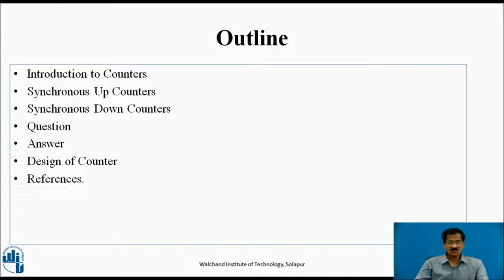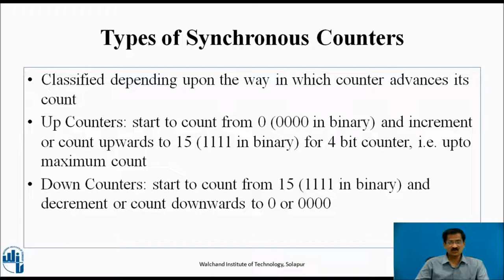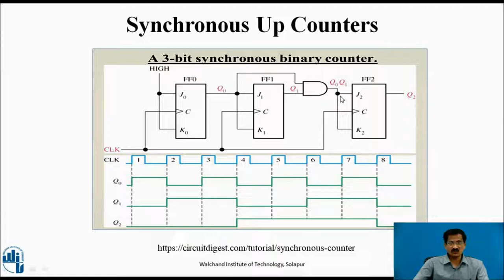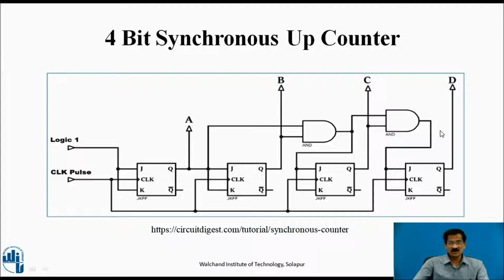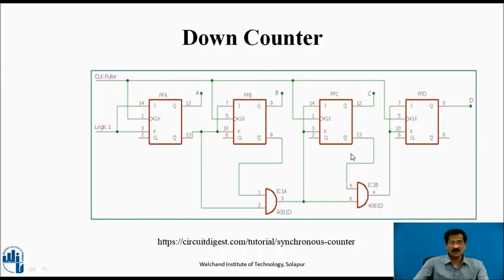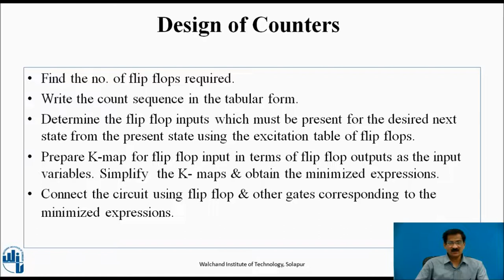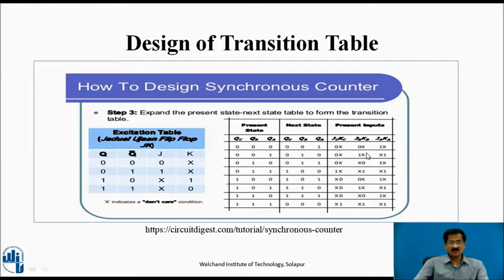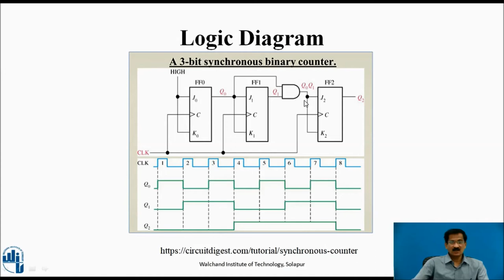Synchronous Counter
Mr. S. A. Utage
Assistant Professor